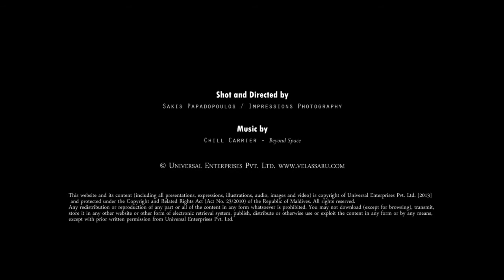Velassaru Maldives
Описание